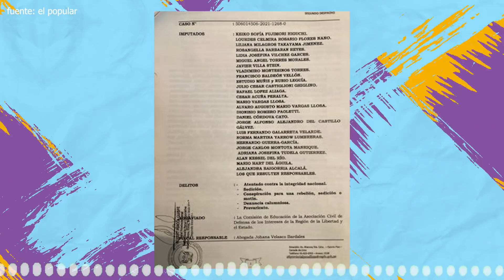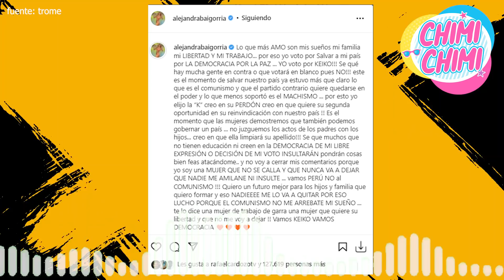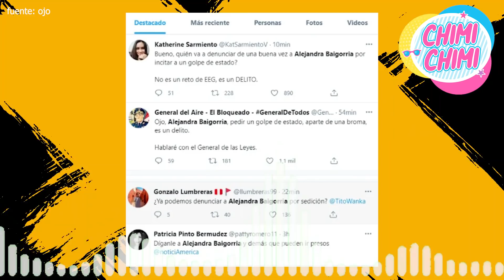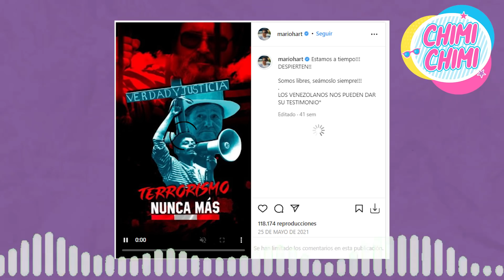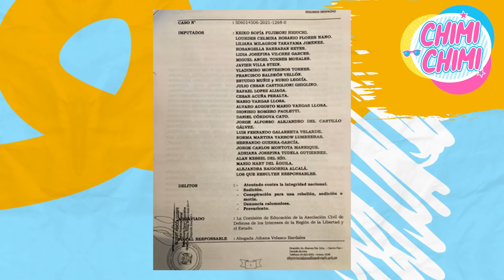MARIO HART y ALEJANDRA BAIGORRIA en PROBLEMAS, son INVESTIGADOS por la FISCALIA?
¡Se les viene la noche! El piloto Mario Hart y la empresaria Alejandra Baigorria se encuentran en el ojo público, luego de salir a la luz la reciente investigación que tienen por parte de la Fiscalía, por el presunto delito contra la integridad nacional, sedición, conspiración para una rebelión, calumnia y prevaricato. Por ello, la ex parejita se ha convertido en tendencia este sábado 12 de marzo.

fuentes: trome, ojo, el popular.